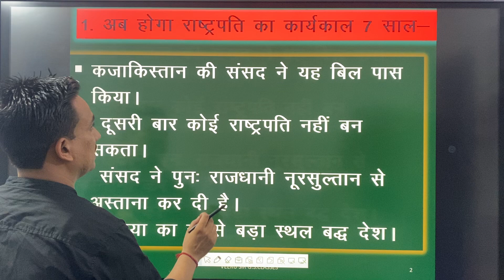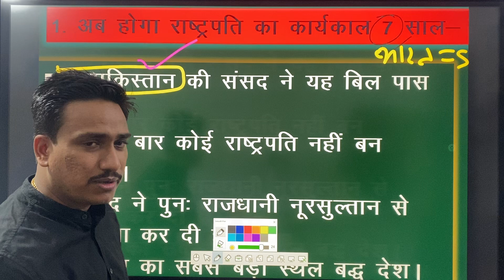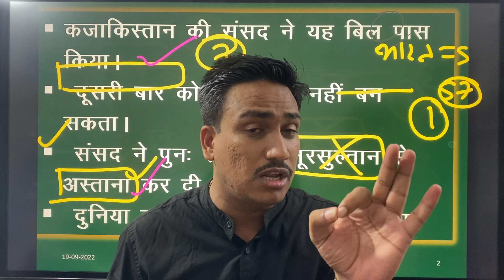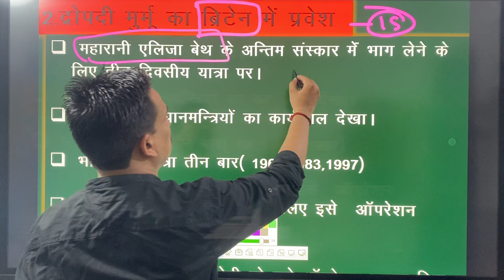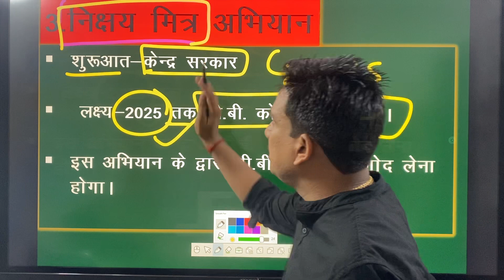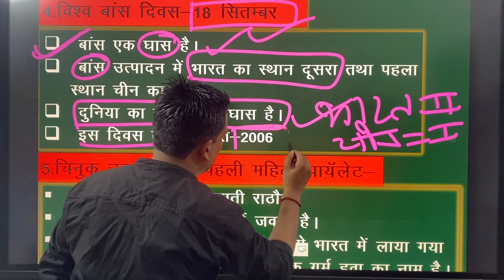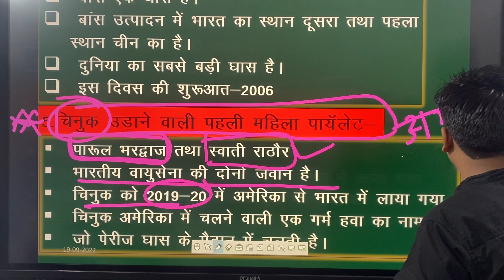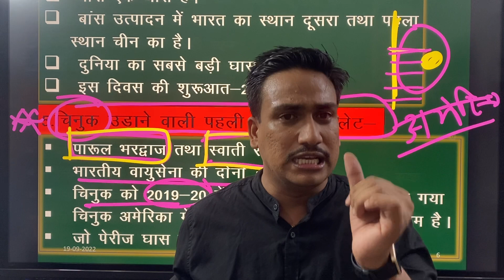||19 September||DAILY_CURRENT_AFFAIRS(03) ||National & International ||Runby- Veeru sir unnao wale||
Live से रोजाना जुड़कर आप खुद महसूस करेंगे कि आपके ज्ञान के सागर में बढ़ोत्तरी हो रही है क्योंकि इसमें आपको अपनी आगामी सभी परीक्षा के लिए मिलेगा पूरा अध्ययन।आपकी आगामी UPTET/STET की तैयारी को शानदार करने और बेहतर स्तर तक पहुँचाने के लिए VEERU SIR लेकर आए है  MCQs Special Class तो अंत तक जरूर देखें और परीक्षा रूपी मैदान पर फतेह कीजिए।

Indian constitution and polity
टेलीग्राम चैनल से जुड़ने के लिए लिंक पर क्लिक करे

This video is complete information about international organisation SAARC.